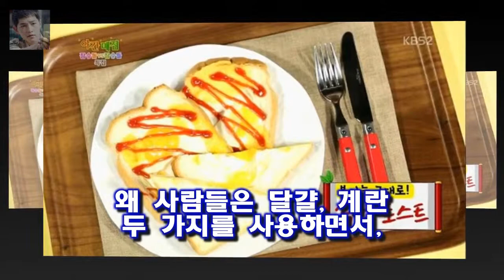해투 손동운 굴욕과 뭔가 이상한 비스트멤버 친구랑 밥을 먹으러 갔다가 누군가가 주차요원으로 착각하는 굴욕을 당하네요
막내이면서 요즘 그룹에서 제일 많이 미는 멤버라서 그런지 거칠 것이 없네요.스스로 손남신이라는 별명을 만들고 제스처도 만들어서 팬들의 호응을 적극 유도하네요.1999년의 판유걸의 그것과 표절논란(?)도 일어납니다.진짜 많이 비슷한 듯 확실히 중학교때 증명사진을 보니 조각 미남이라고 불릴 만하네요
과거사진을 보니 아랍 왕자같습니다
이런 손동운에게도 굴욕이 있습니다
친구랑 밥을 먹으러 갔다가 누군가가 주차요원으로 착각하는 굴욕을 당하네요

14일 오후 방송된 종합편성채널 JTBC 예능 프로그램 이방인에서는 추신수 하원미 부부와 서민정 [★밤TView]이방인 추신수 반지·서민정 결혼 비화까지 감동 부부- 스타뉴스 :
무릎팍 박찬호아내 박리혜가 박찬호의 사랑을 받은 이유  박찬호의 식성도 까다로운 편이네요 :
슈가맨 시즌2 이지연 은퇴 후 이혼..눈 뒤집혀 결혼 유명한 것 싫었다  원조하이틴스타 이지연이 슈가맨 시즌2에 출연한 가운데 갑작스럽게 은퇴한 이유부터 이혼과 재혼에 대해 :
14일 오후 방송된 케이블 채널 tvN 예능 프로그램 뇌섹시대 - 문제적남자(이하 문제적남자)에서 [★밤TView]문제남 폭스트레일로 특별한 선물 발견..뇌섹 여행- 스타뉴스 :
이기광이 은근히 외모에 콤플렉스를 가지고 있는 것 같습니다.스스럼없이 자신이 비스트에서 외모로 꼴찌라고 하네요 해피투게더 이기광의 눈물연기와 비스트 숙소 :

✅ The content of my video